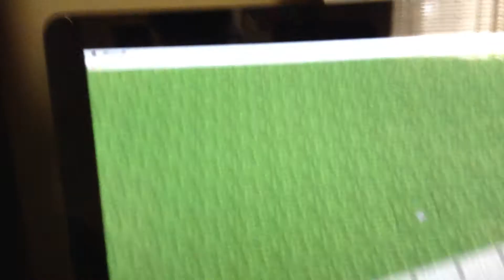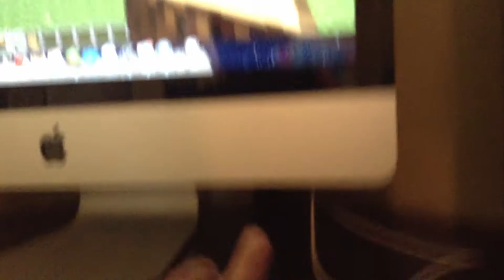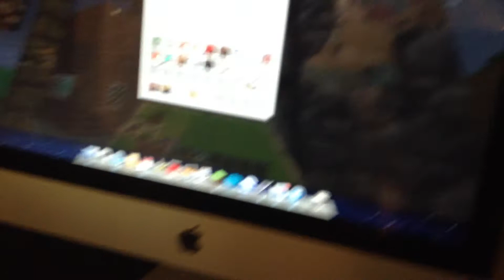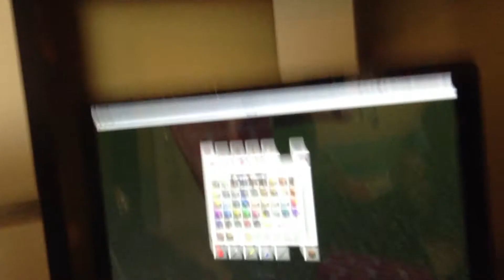Minecraft - Lets Build Sacramento (part 4)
this is part 4 of lets build sacramento